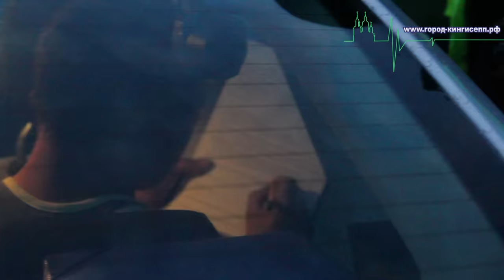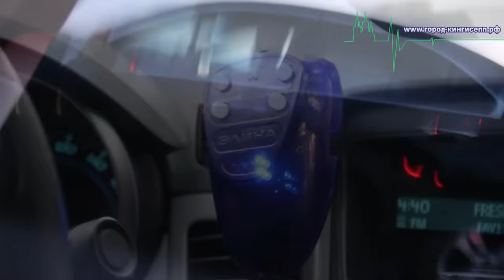Женщина напала на полицейского. Операция "Нетрезвый водитель"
Более подробнее о данном мероприятии смотрите на информационном портале городкингисепп.рф
Операция «Нетрезвый водитель» в Кингисеппском районе не обошлась без нападения на полицейского